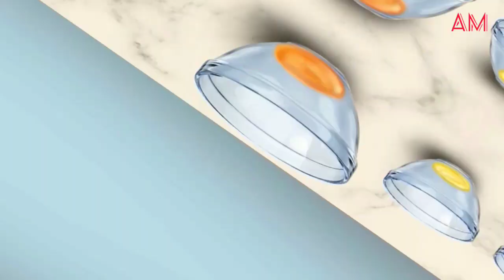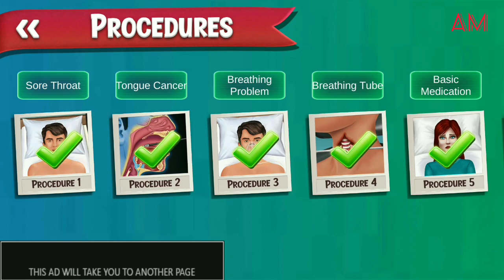ASMR maggot & giant acne removal|nose treatment|face treatment|lips treatment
Hi, this is ASMR Motive.